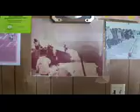2009 Thawing: Climate Change & Traditional Storage Cellars - ANTHC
2009 Thawing: Climate Change & Traditional Storage Cellars - North Slope region/Point Hope, Alaska (cellars) The traditional underground food storage cellars in Point Hope, Alaska are thawing due to warming soil temperatures.This video records the observations of Mr. Joe Towksjhea an Inupiat Elder and retired whaling captain who describes these changes and the implications for food security in Point Hope and other Arctic communities.